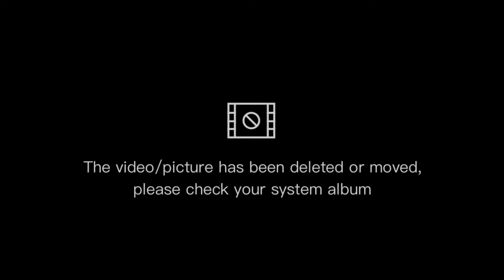Los cumpleaños de mamá